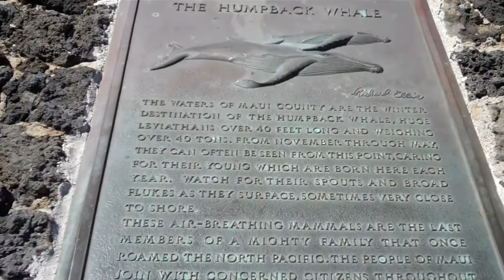Saesha at Hawaii (Maui) - Random video